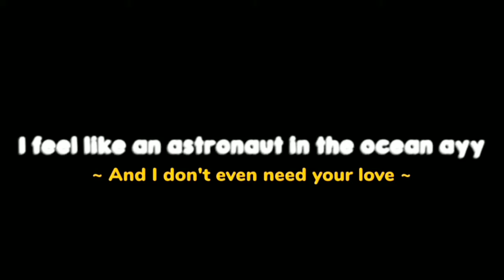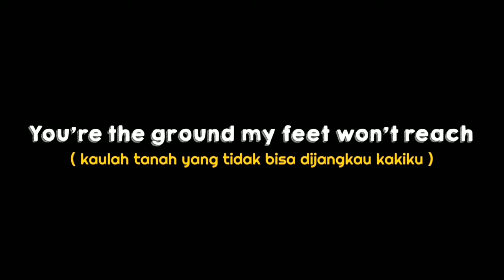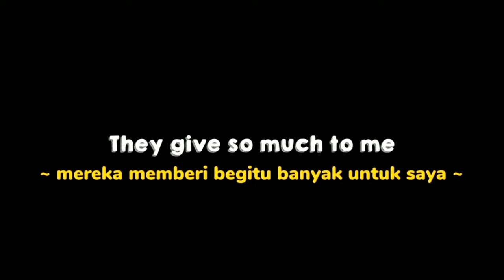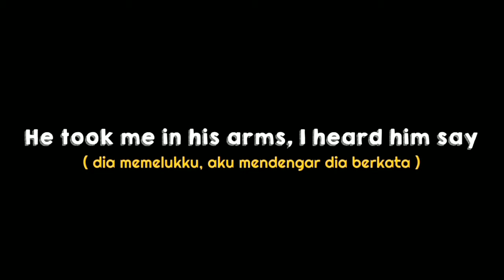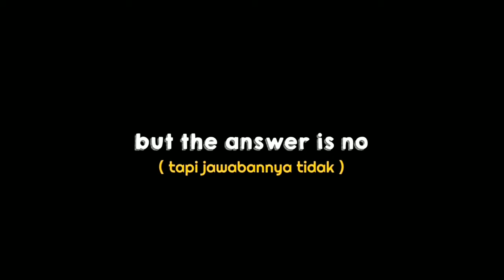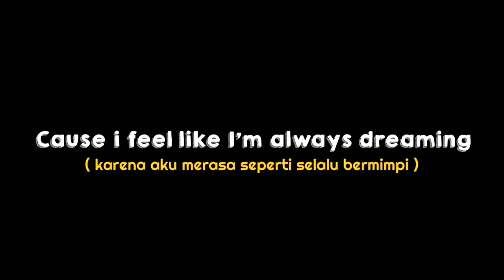Thursday Mood ~ Tiktok Songs Playlist ~ English And Translate Songs ~ Chill Music Mix | Ｏｖｅｒｌａｙ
I thank those of you who have watched this video, who have seen my YouTube channel

that it will be better in the future